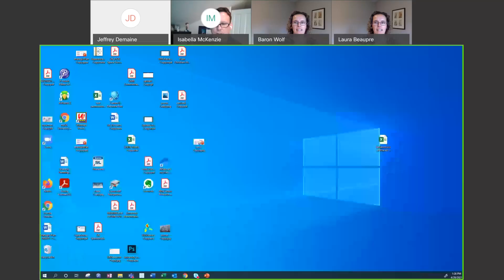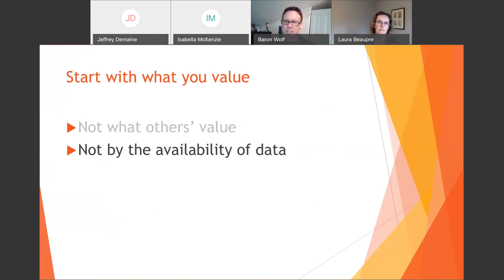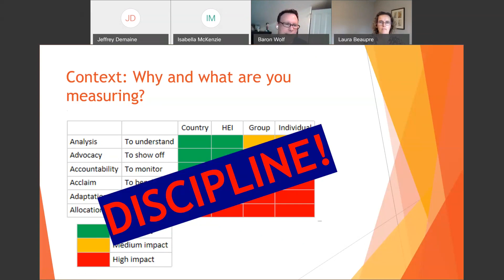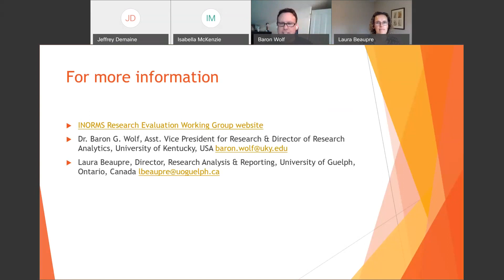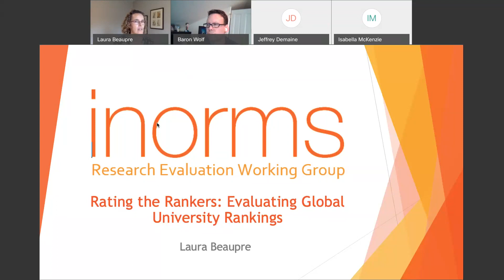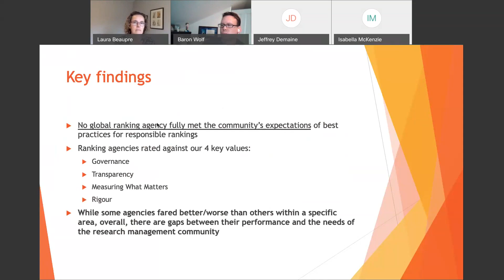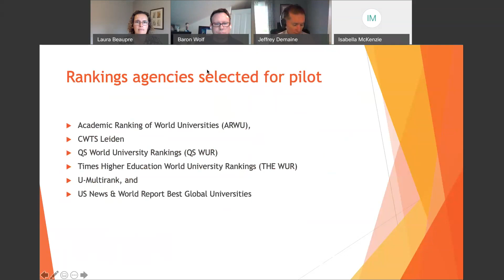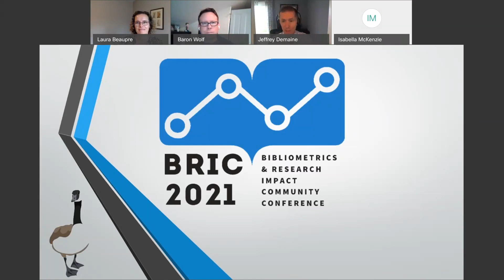Working towards meaningful, responsible and effective research evaluation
Laura Beaupre & Baron G. Wolf

The INORMS Research Evaluation Working Group was established in 2018 to consider, over a two-year time-frame, how best to ensure that research evaluation is meaningful, responsible and effective. To this end, group members representing the research management societies that make up INORMS have decided to focus their attention on two main work-packages. The first seeks to draw attention to the burgeoning influence of World University Rankings on the behaviours of universities, and to consider how they might be made fairer and more responsible. The second seeks to develop some briefing materials aimed at senior university leaders, to appraise them of developments in the world of responsible research evaluation and how sensible evaluation approaches actually lead to better business decisions.

Laura Beaupre - Director, Research Analysis and Reporting, Research Analysis and Reporting, Office of Research, University of Guelph. Laura Beaupre, University of Guelph, and working group member representing the Canadian Association of Research Administrators.

Baron G. Wolf - Assistant Vice President for Research Strategy and Data Analytics, Office of the Vice President for Research, University of Kentucky. Dr. Wolf serves as the Assistant Vice President for Research and Director of Research Analytics at the University of Kentucky. On the INORMS working group Dr. Wolf represents the Society for Research Administrators International and has been active in the development and workshopping of the SCOPE model.